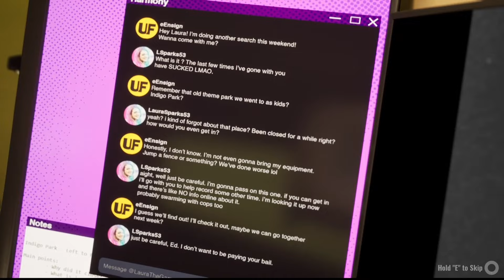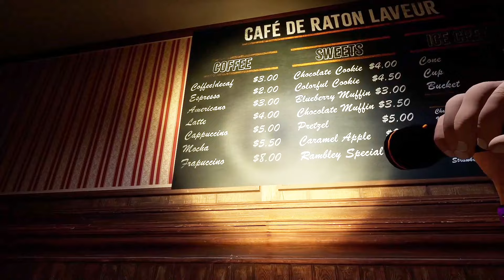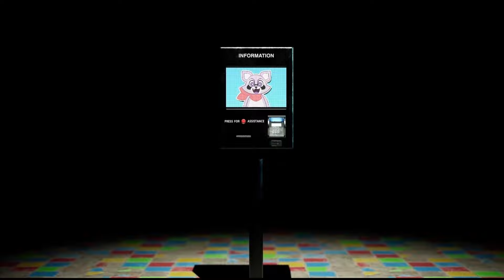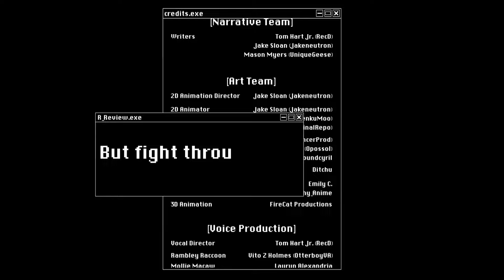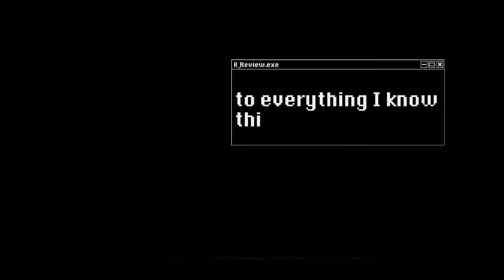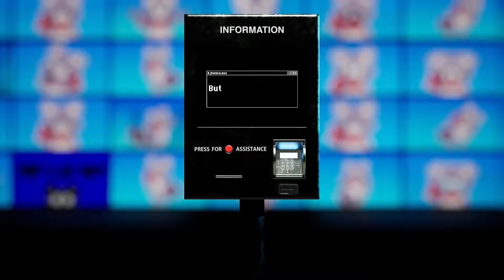WELCOME TO INDIGO PARK!